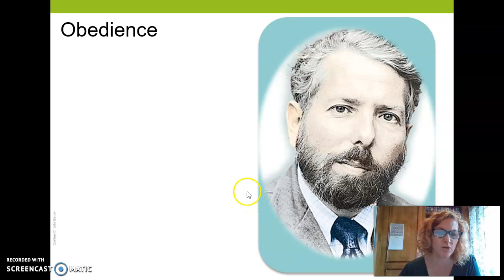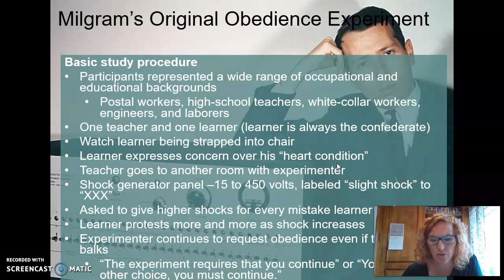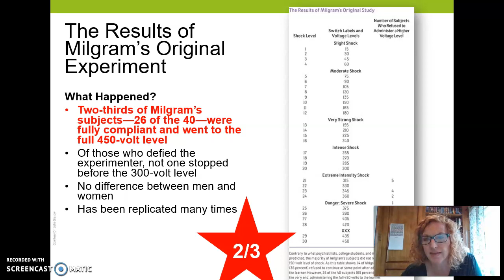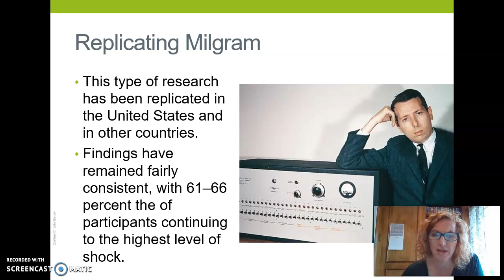Milgram's Obedience Studies